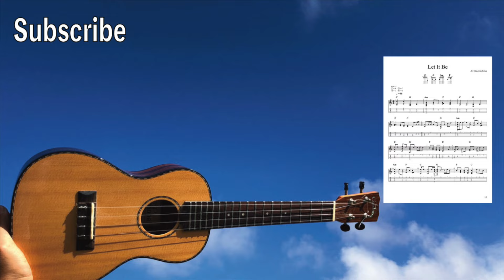Let It Be (The Beatles) [Ukulele Fingerstyle] Play-Along with TABs *PDF available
You can download all TABs (Low G & High G) + All videos + Song request

I am using Low G tuning for all my videos.

Let It Be (The Beatles). Ukulele Fingerpicking.